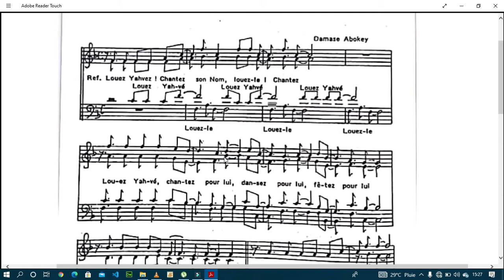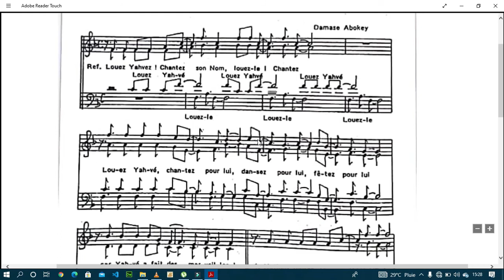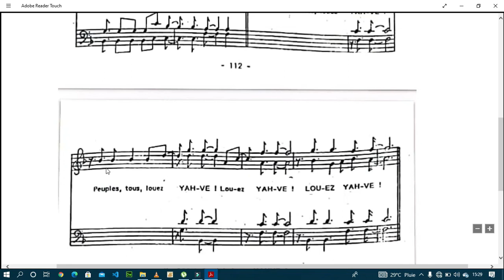PARTITON DE LOUEZ YAHVE CHANTEZ SOM NOM DE ABOKEY DAMASSE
LOUEZ YAHVE CHANTEZ SON NOM LOUEZ-LE CHANTEZ est un chant requis pour les grandes occasions, les grandes messes. Elle a été faites par le grand maître Abokey Damasse.

PAROLE DU CHANT

Louez Yahvé chantez son nom, louez-le chantez, louez yahvé chantez pour lui, dansez pour lui, fêtez pour lui, car yahvé a fait des merveilles.

TELECHARGEMENT DE LA PARTITION

STYLE YAMAHA UTILISE